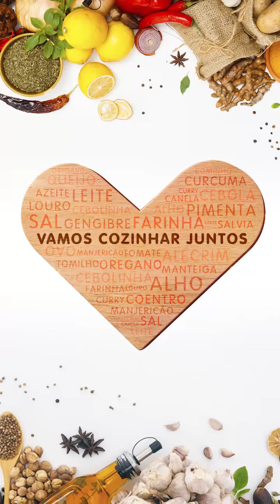[VAMOS COZINHAR JUNTOS?] Abacaxi Grelhado com Queijo Jersey por André Guedes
Ainda não sabe qual sobremesa preparar? Se liga na receita de abacaxi grelhado do nosso Expert de queijos e frios André Guedes. Vamos cozinhar juntos?